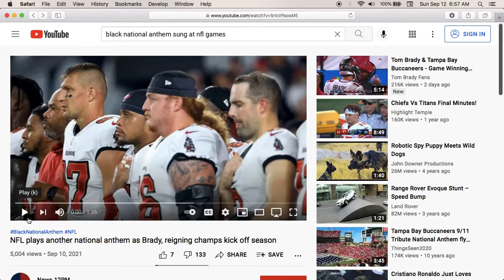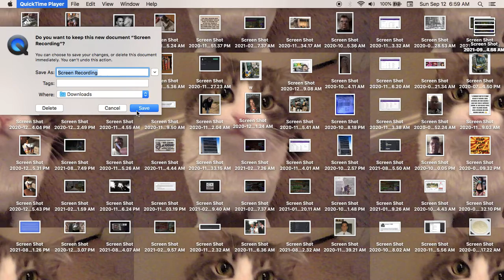Black National Anthem?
I am just a poor white man in a Black man's World. Most blacks called white people haters that booed the black anthem in the videos they made concerning this issue.